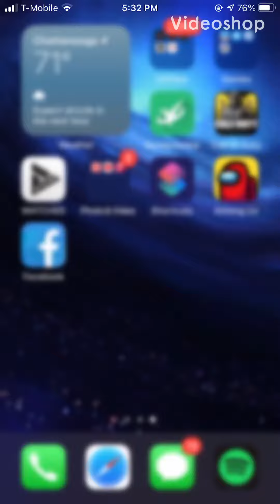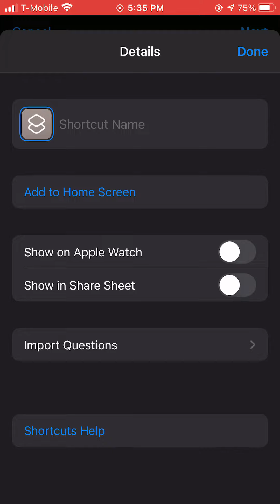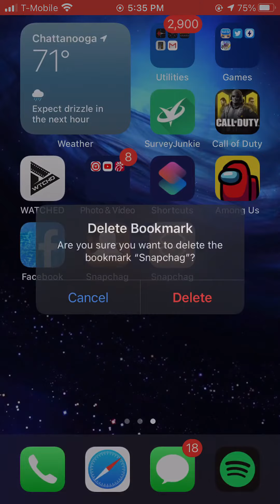How to make custom IOS 14 Logos